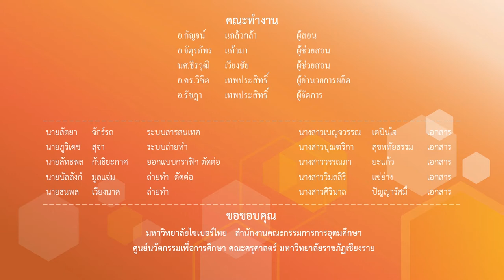การจรดมวย